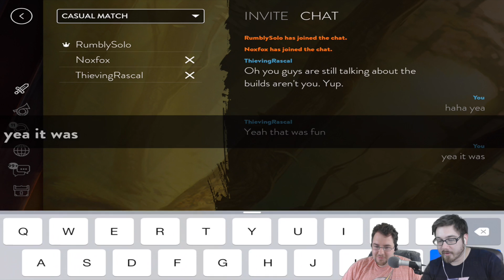Vainglory Gameplay - Episode 97: Dynamite Petal |CP| Lane Gameplay with Noxfox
Vainglory Gameplay - Episode 97:
Dynamite Petal |CP| Lane Gameplay |Vainglory Update 1.7.0|
Vainglory - Builds, Tips ,and Gameplay
Vainglory - Casual Mode

✓ Account Skill tiers:
VgRumblysuperset - Pinnacle of Awesome (Bronze)
RumblySolo - Simply Amazing (Silver)

My schedule:
Days are not set in stone just yet but i do stream at least 3-4 times a week. Here are the potential times for those streams:
- 9:00am - 12:00pm
- 9:30pm - 11:30pm